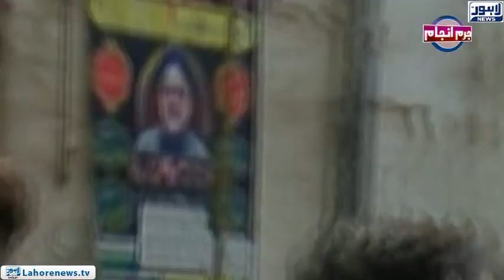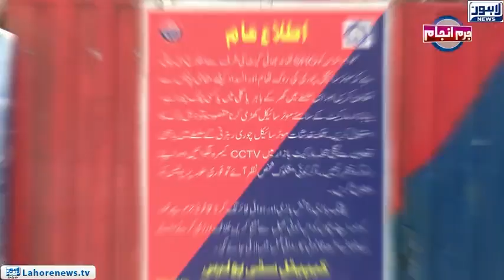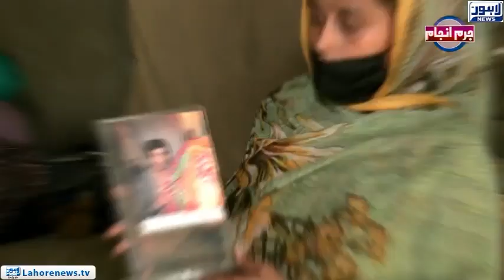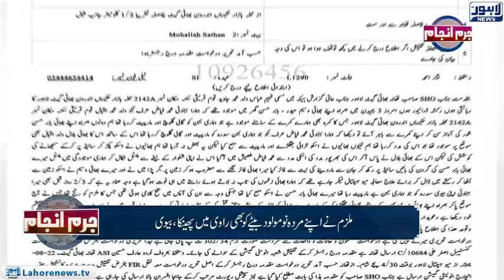Juram Anjam with Mujahid Shaikh | 05.09.2022 | Lahore News